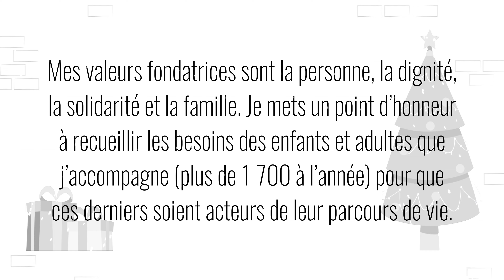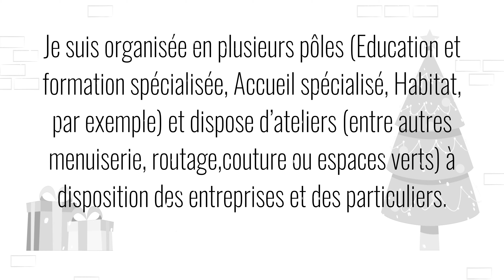CALENDRIER DE L'AVENT HUB TECH: JOUR #22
Pour finir l’année en beauté !

C’est peu dire que l’année 2020 demeurera dans les annales comme une année particulière !

Même si nous avons tous connu des atmosphères plus propices à l’enthousiasme, l’équipe chargée de l’animation de la plateforme a décidé de vivre la période qui nous emmène vers les fêtes de fin d’année de manière optimiste et positive.

Nous vous proposerons ainsi, à partir de demain, un calendrier de l’Avent un peu particulier.

Chaque jour, nous mettrons en lumière, sous forme de devinette, une des pépites de notre territoire. Vous pourrez vérifier si vous avez trouvé la bonne réponse en cliquant sur le lien emmenant vers son site internet…

Concocter cette liste a été d’autant plus délicat que nous ne nous sommes pas uniquement focalisés sur les adhérents du réseau Hubtech Centre Val de Loire. C’est dire si nous aurions pu aller bien plus loin que le jour de Noël tant le réservoir est riche !

Au-delà de ces coups de projecteur, c’est un message fort que nous souhaitons faire passer : en ces temps délicats, n’oublions pas les belles choses…

Les talents et l’énergie qui irriguent notre territoire y figurent au premier rang.

Et ce sont sans aucun doute ces pépites, présentes dans notre calendrier ou pas, qui nous permettront, le moment venu, de repartir… de l’avant 😉 !